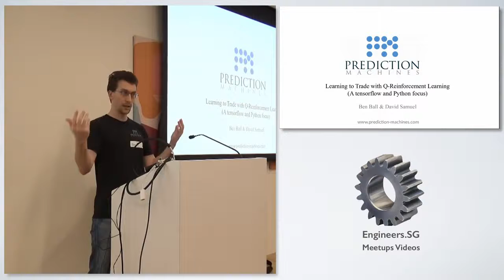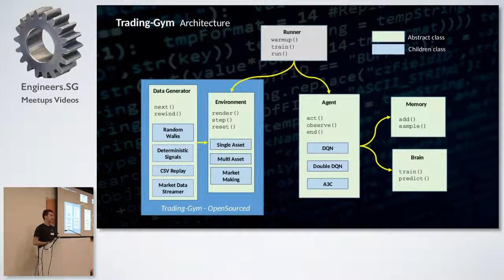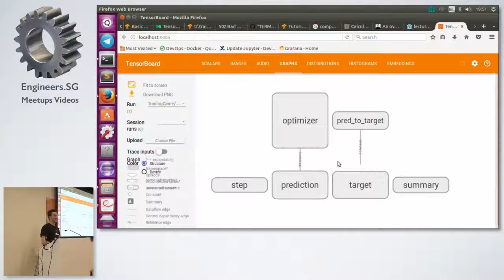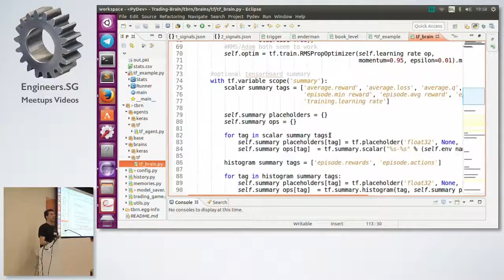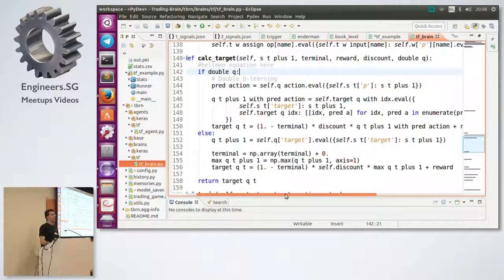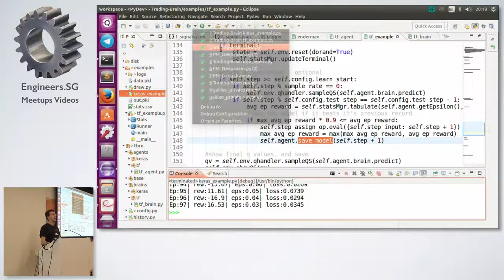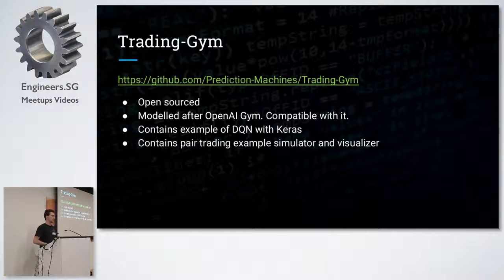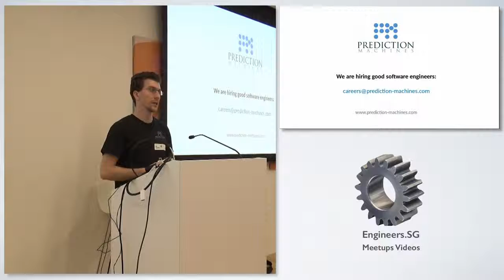Deep Learning with Python in Finance Singapore Python User Group